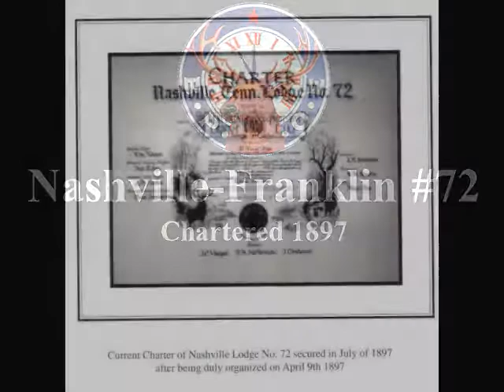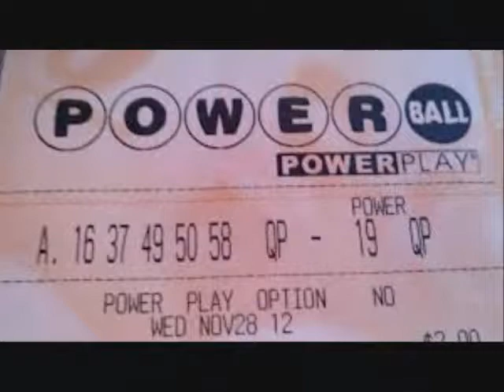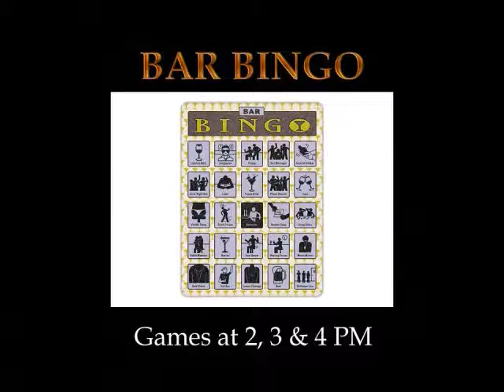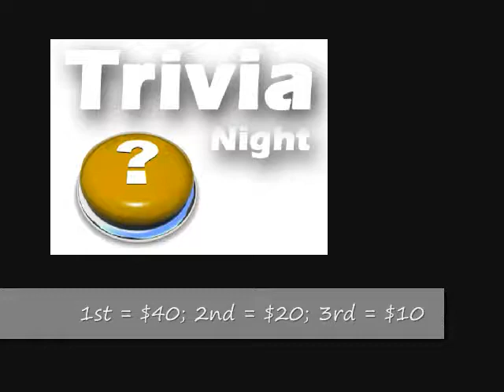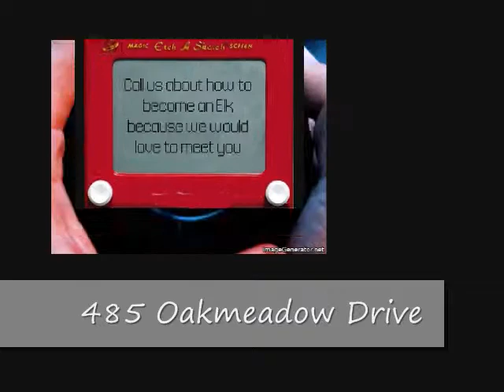What's Happening September 13-19 at BPOE Nashville-Franklin Lodge #72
This is a weekly update for what is schedule to occur at the Nashville-Franklin Lodge # 72 of the Benevolent and Protective Order of Elks. We would love for you to be part of the events at the lodge.

None of the music is not mine, I claim no rights to it.